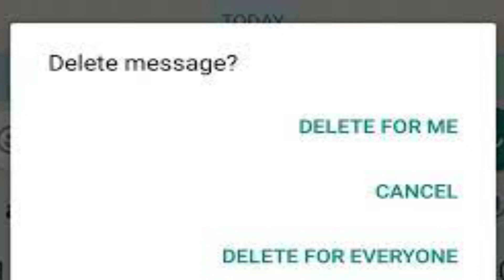Whatsapp के डिलीट किये मैसेज को कैसे देखते है? || how to see whatsapp deleted messages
Hello friends  in this video I have to provide the information about Whatsapp के डिलीट किये मैसेज को कैसे देखते है? how to see WhatsApp deleted messages.

Queries solved-

whatsapp par delete message kaise dekhe 2022

whatsapp ka delete kiya hua message kaise dekhe

delete for everyone msg kaise dekhe